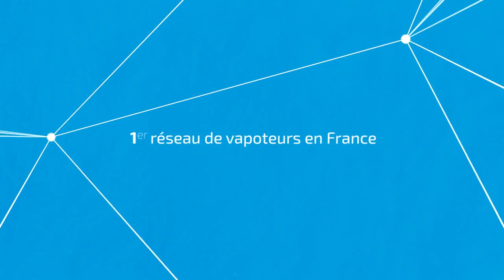Franck AUPEIX - Voix Off - VAPOREZO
Vous êtes fumeur ou fumeuse ? Vous connaissez VAPOREZO ?
Suivez-moi, je vais tout vous expliquez !!